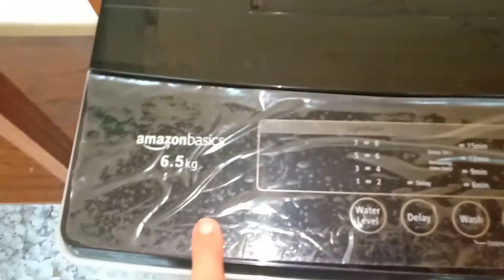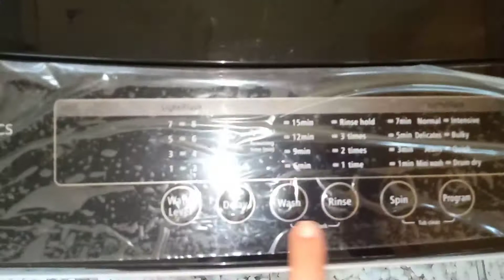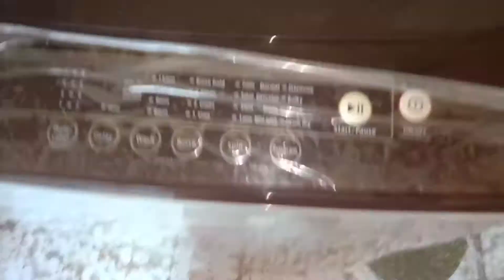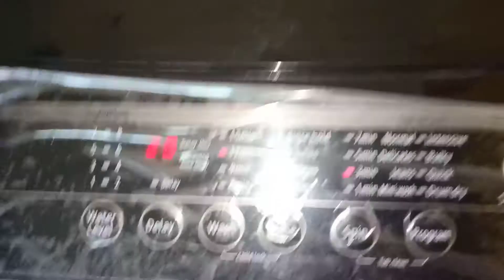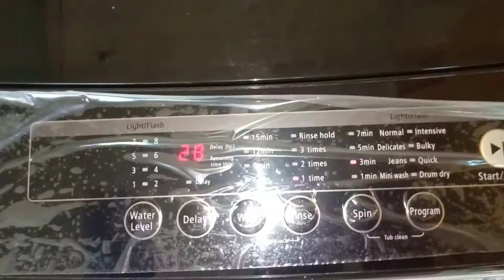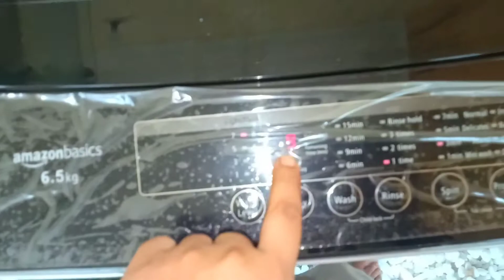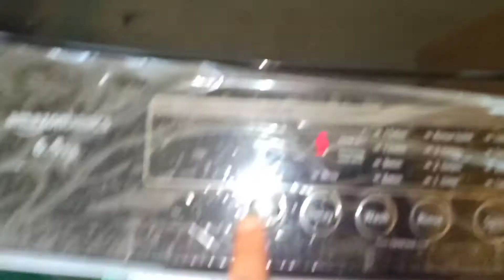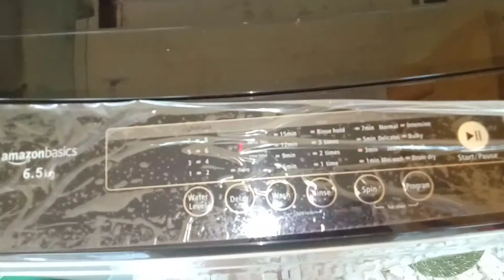Amazon Basic 6.5kg Fully Automatic Washing Machine Review.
Amazon Basic 6.5kg Fully Automatic Washing Machine